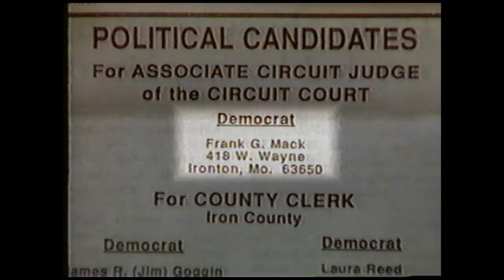July 3, 1990 KMOV partial 10 p.m. newscast